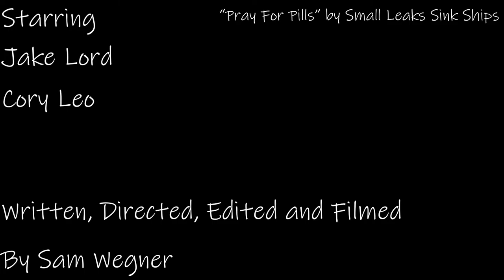Pray For Pills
A sort half short film, half music video I did

Directed, filmed, written, and edited by Sam Wegner

Starring

Jake Lord
Cory Leo

Song: "Pray for Pills"
Artist: Small Leaks Sink Ships